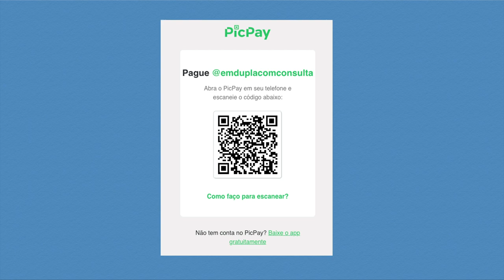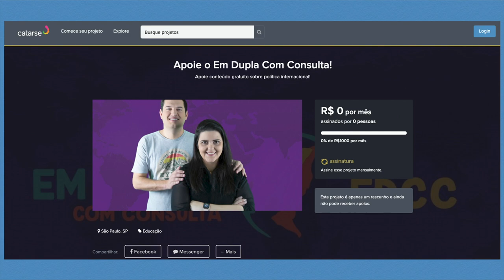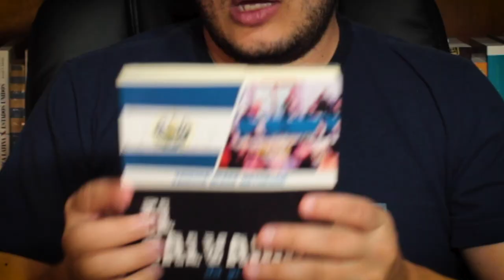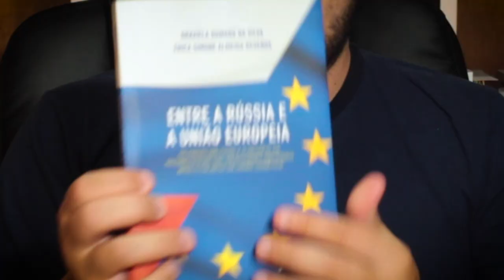Quer saber qual a nossa primeira parceria editorial? EDCC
O Em Dupla Com Consulta firmou sua primeira parceria editorial! Por isso, recebemos 5 livros de autores brasileiros que falam de Relações Internacionais e faremos reviews/entrevistas sobre todos! Quee saber qual a editoria, os livros e autores? Assiste aí!